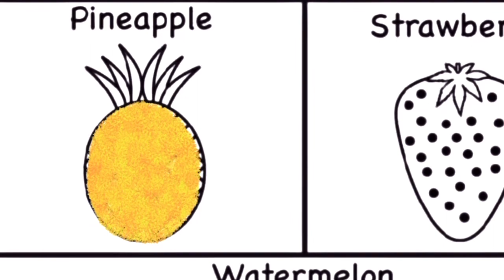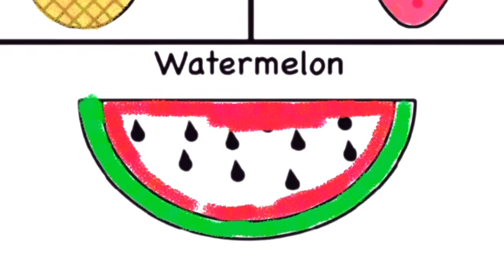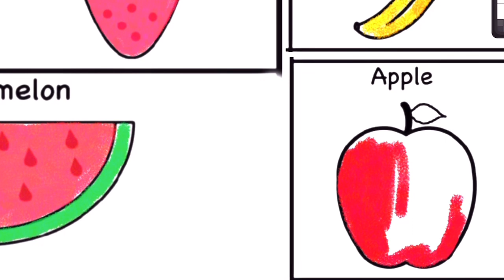Learn vegetables , FRUITS , Painting and Colouring for Kids & Toddlers | Draw Broccoli & carrots ,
Learn vegetables , FRUITS , Painting and Colouring for Kids & Toddlers | Draw, Paint and Learn color